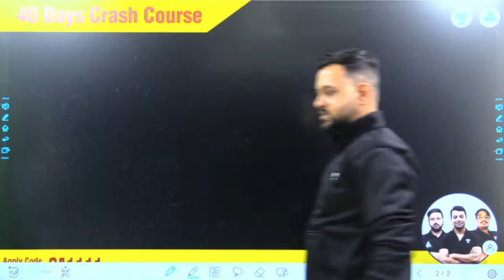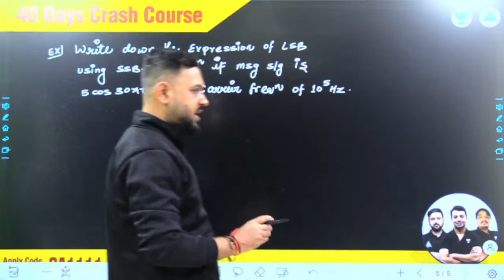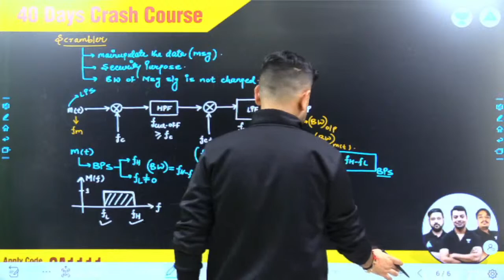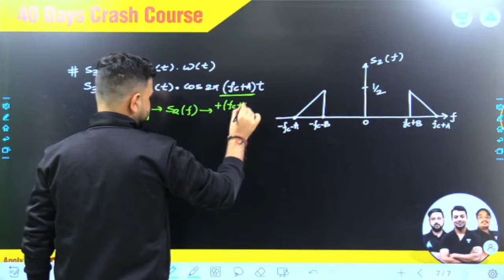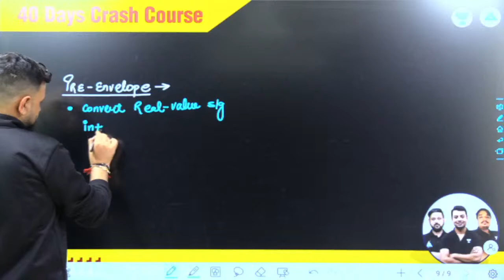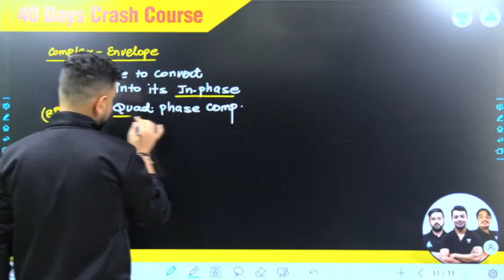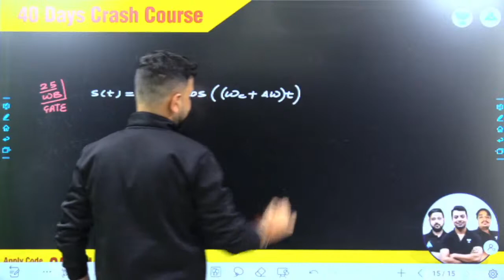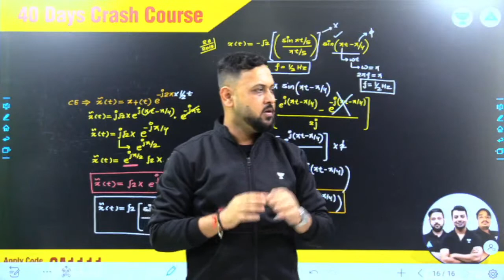Lect#13 Communication System | Brahmastra Batch | Crash Course by Kavindra sir | GATE 2023.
3 Days To Go

⏳ Duration: 45 Minutes Dear GATE Aspirants. 👩‍🎓👨‍🎓 Join the Battle & test your Preparation LIVE, with - "Unacademy Compete" on the App (Only for Android Users).

3. Instagram: gate__academy
4. Twitter: gate_academy
5. LinkedIn: Gate Academy